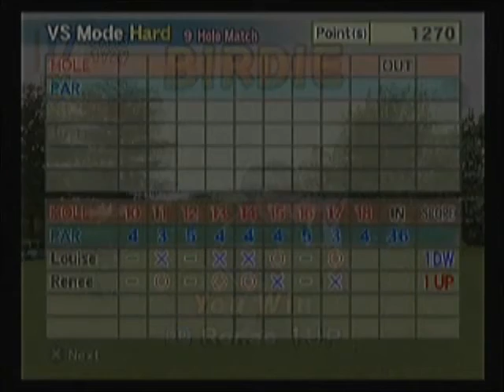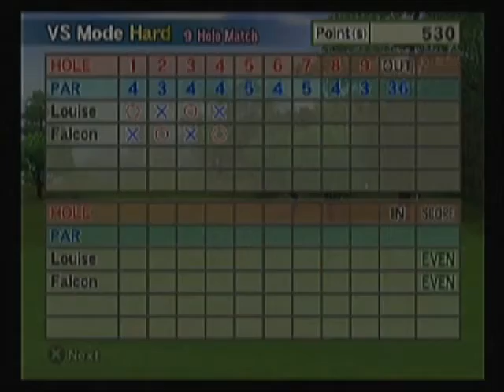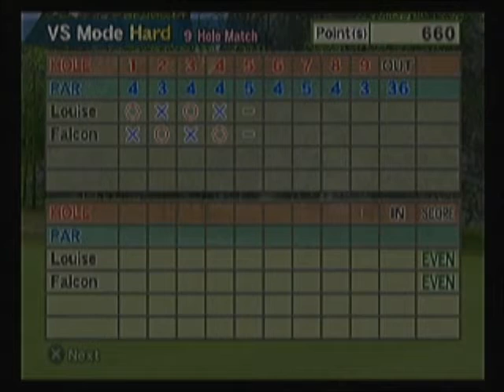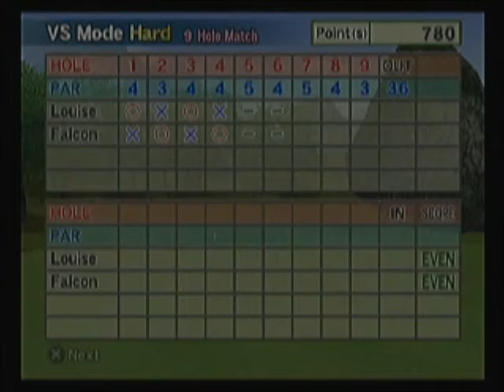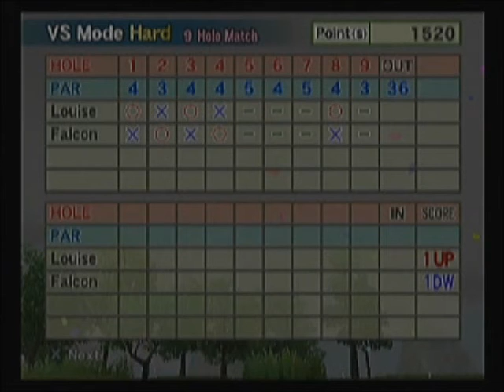Hot shots golf fore Loyalty part 43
I can't stand this dog caddie! Tell me where to hit!